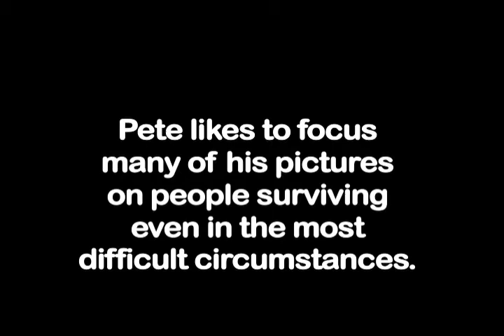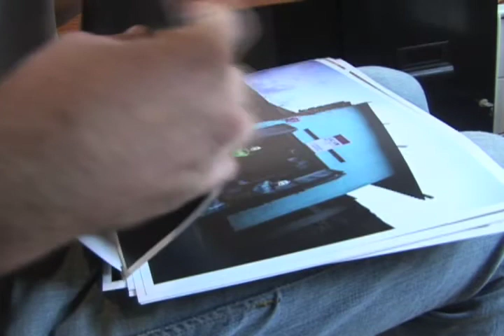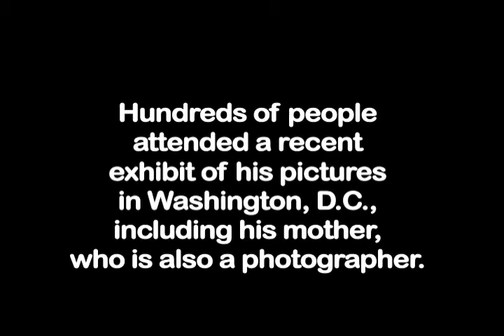Inside a Photographer's Lens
Photographer Pete Muller is in between African assignments. He talks about a trip to northern Uganda, and some of the thought process behind his pictures.